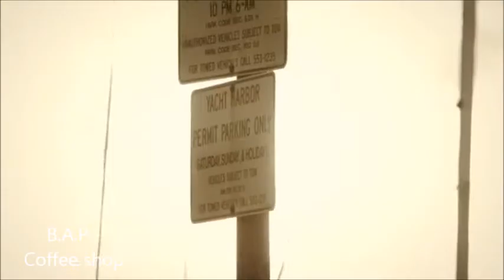Last Music Part 11 |yukinoユキノ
Here music i want to share with you :3

Hier etwas Musik die ich mit euch teilen will :)

Go on this...

Bearbeitungsprogramm...
App: Cyberlink by PowerDirector
Computer: Windows Movie Maker :3

Gehe hier drauf wenn du cool bist/go on this links, if you are cool! XD
Instagramm:
Nyappyyuki

Arigatou/danke/thanks :3